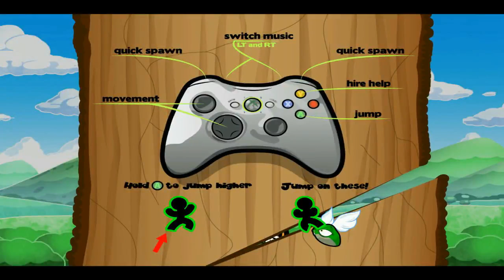Let's Check Out - Cloudberry Kingdom Beta (Kickstarter) [Ep. 1]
I decide to check out this fiendishly difficult game akin to Mario and Super Meat Boy.
I said it is for 360 and PC but it is actually for PC and the Wii U.